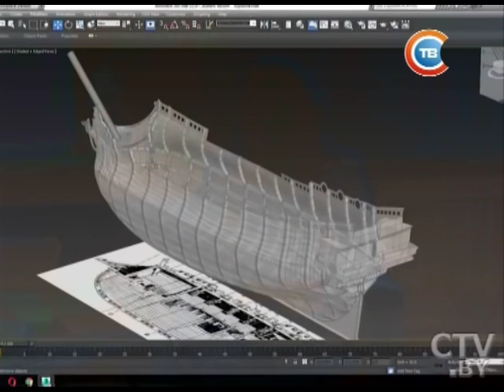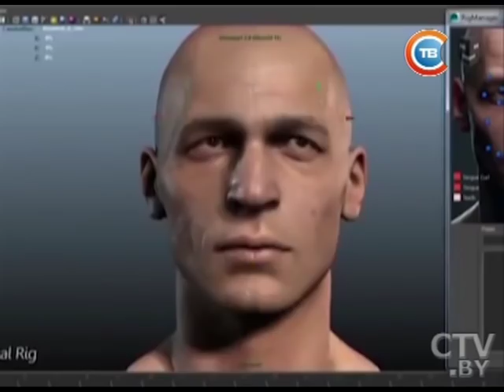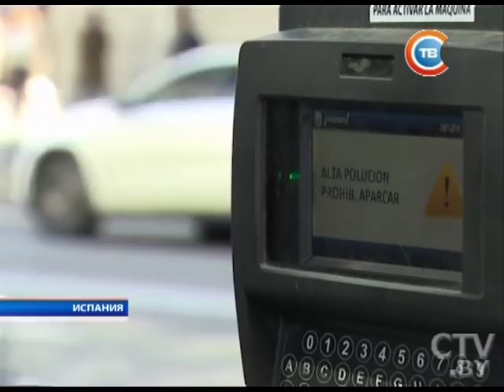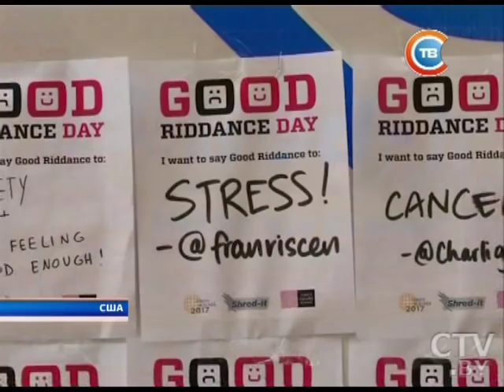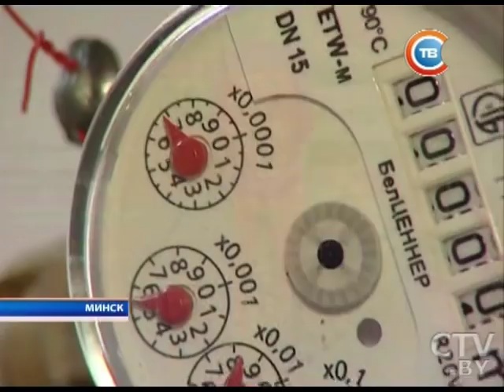Новости "24 часа" за 13.30 29.12.2016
Уникальные возможности: в Беларуси появились курсы 3D-графики для глухонемых
Поздравление с Новым годом из космоса: космонавт Олег Поздравление с Новым годом из космоса: Олег Новицкий пожелал беларусам огромного земного счастья